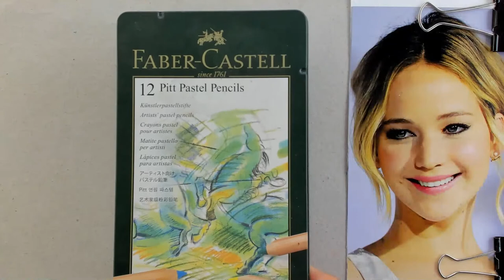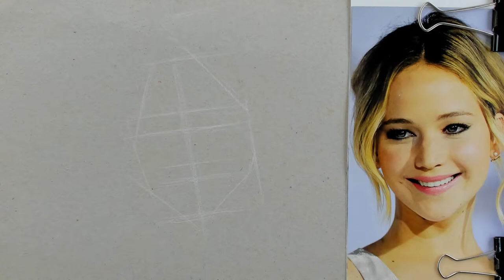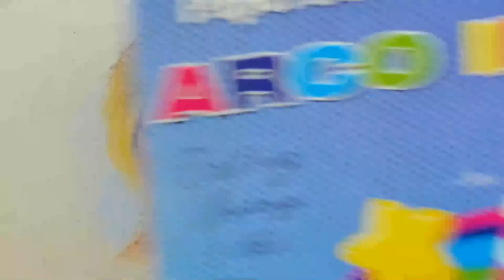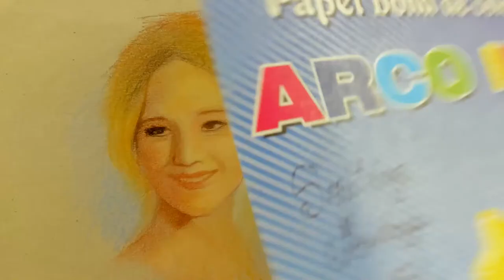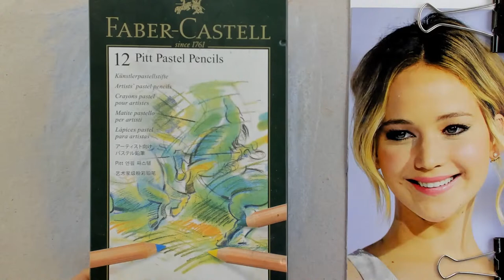Dibujando Retrato con Pastel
Los invito a visitar algunos Canales de mi familia

Pitt Pastel